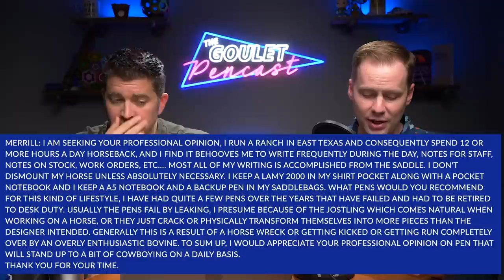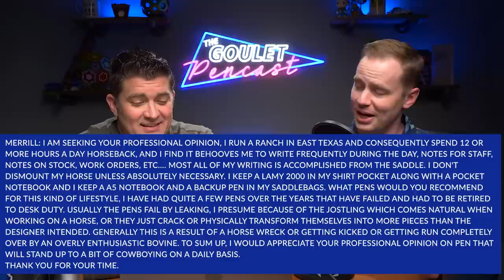Fountain Pens for Classrooms and Horseback | Pencast 81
Brian and Drew are responding to students and a cowboy this week, while also discussing the current state of the Tomoe River paper brand and whether or not Brian is a beaver.

TIMESTAMPS:
0:00:00 Intro
0:05:21 Feedback
0:14:02 New Stuff
0:23:15 Best pen for a rancher on horseback??
0:37:53 How can I share the love of fountain pens?
0:50:15 Best fountain pens for school?
0:57:33 Thoughts on the new Tomoe River?
1:02:45 If you could choose the next Special Edition LAMY...
1:11:00 Hypothetical
1:16:41 What's Happening?
1:51:22 Comp-nay Updates